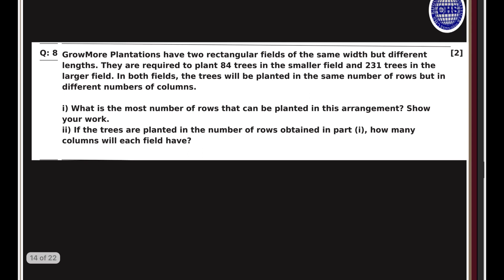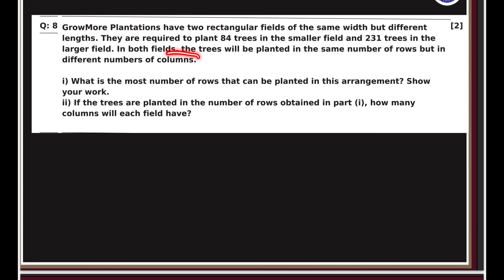GrowMore Plantation have two rectangular field of the same width but different length